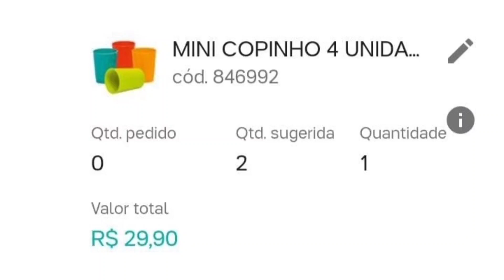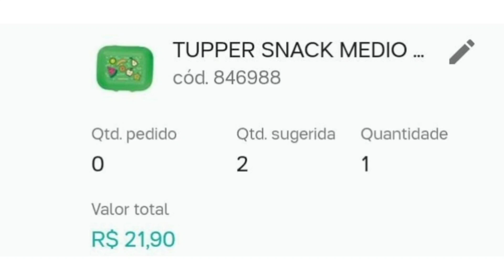Ofertas da hora semana 40 vitrine 10/2021l Isabel Dantas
Olá gente a paz a todos 💕

✔️Monto caixinha
✔️Faço entrega para todo Brasil